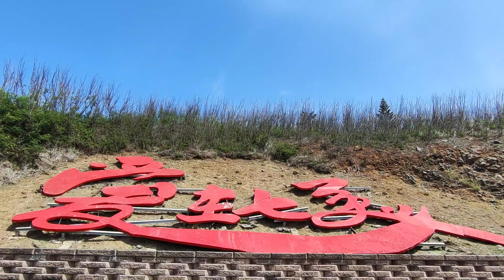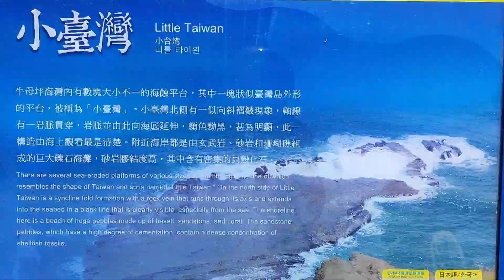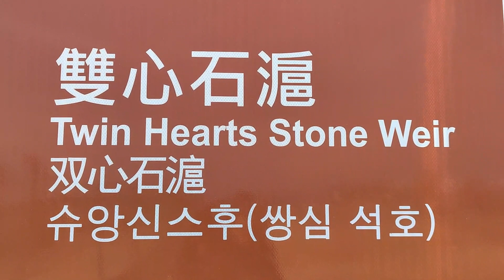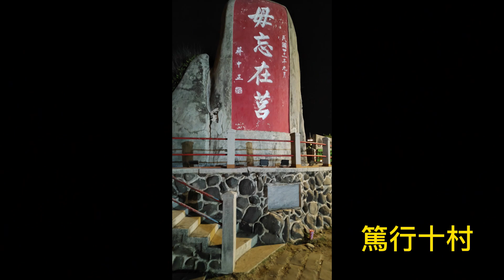2024.4.21澎湖之旅下集